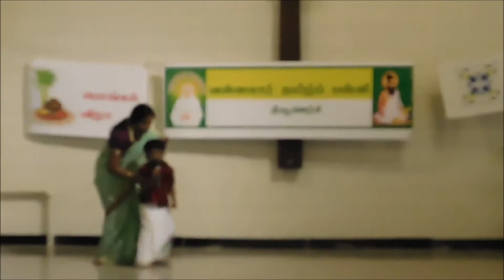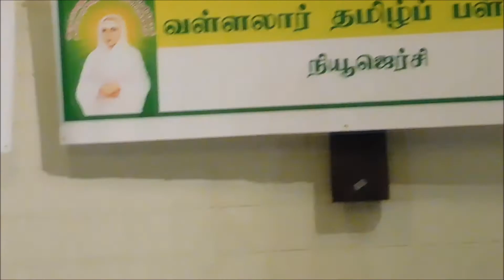வள்ளலார் தமிழ்ப் பள்ளி : பொங்கல் விழா : மழலைகளின் ஒப்பித்தல்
வள்ளலார் தமிழ்ப் பள்ளி, நியூஜெர்சி. பொங்கல் விழா கலைநிகழ்ச்சிகள்

மழலை நிலை மாணவர்களின் ஒப்பித்தல்